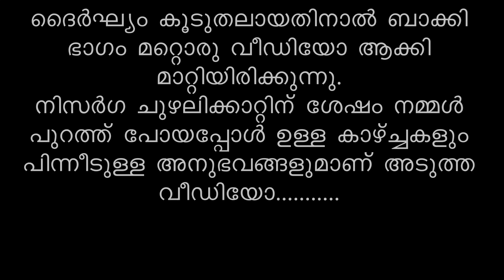CYCLONE NISARGA - PART 1 || വൈദ്യുതിയും വെള്ളവും ഇല്ലാത്ത മൂന്ന് ദിവസങ്ങൾ || V-33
NISARGA CYCLONE  - PART 1  വൈദ്യുതിയും  വെള്ളവും ഇല്ലാത്ത മൂന്ന് ദിവസങ്ങൾ

Cyclone Nisarga
Nisarga Cyclone
Super Cyclone
Nisarga Cyclone Updates
Nisarga Damages